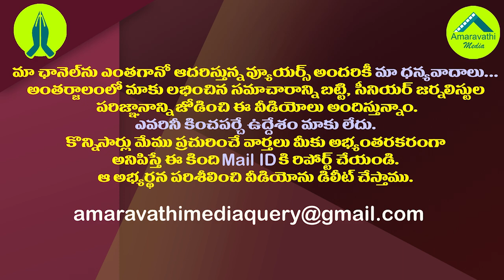సోను సూద్ కు కూడా మనోళ్ళు కులం అంటగట్టేశారుగా.!| Searching for Sonu Sood caste has become trending